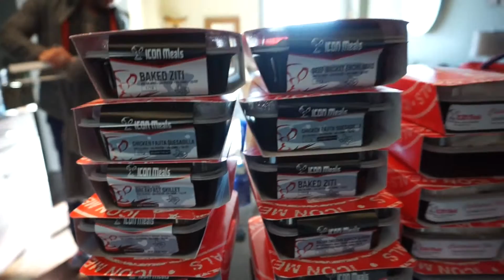Shoulder Workout & Couple's Commentary!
New Shoes, Fresh meals from Icon, and a Shoulder workout w a commentary!

COOKIES ARE NOW AVAILABLE TO ORDER!

SUPPLEMENTS!

CODE KPOW